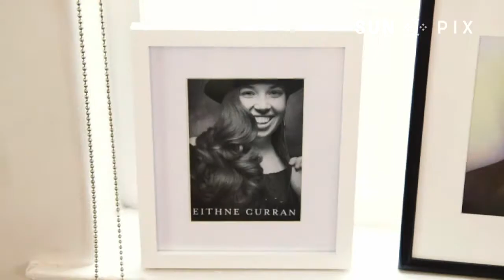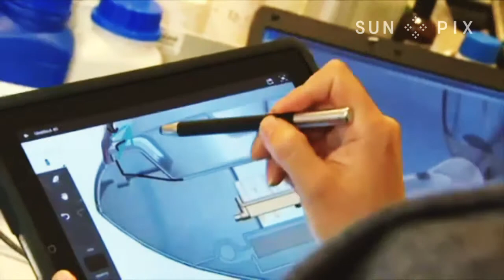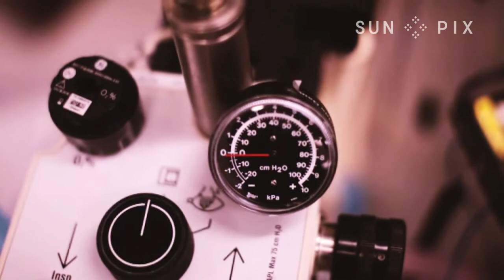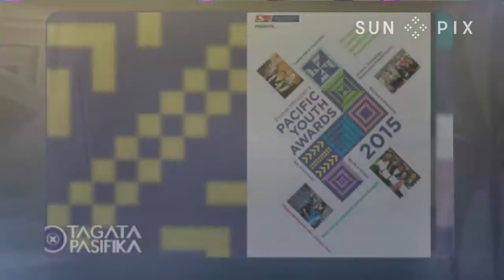Eithne Curran launches Beauty Brand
Look no further if you need just one kind of shampoo for all hair types in your family. Tongan Business woman Eithne Curran has a whole range of new beauty products to show you.